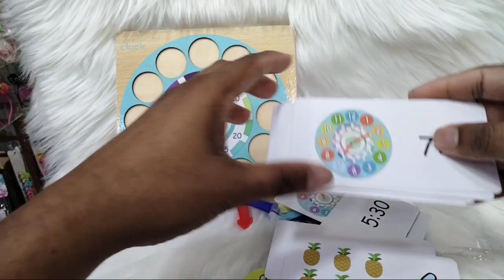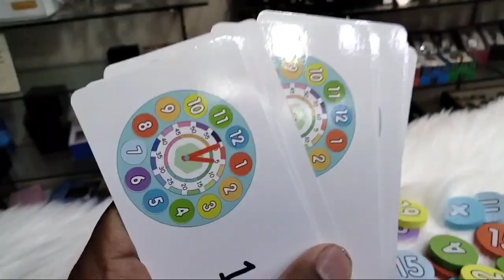Baby Education Toy Two in one Clock learning...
Available Now
order to Contract Us: 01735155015